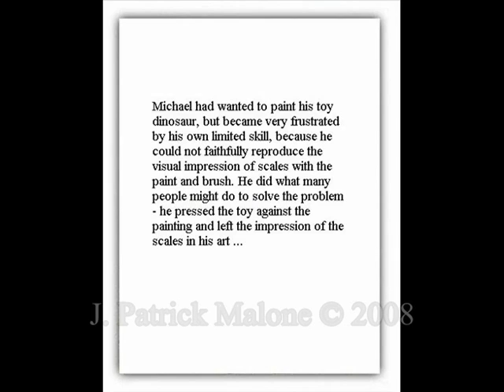Great Ape Art and Self Expression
This is a video segment from the DVD companion to my master's thesis, The Development of Self as a Means for Determining Degrees of Culture, where I provide examples of symbolic expression in art throughout great ape phylogeny.
The purpose and character of the use is for nonprofit educational purposes. 2. The nature of the material is factual. 3. The amount and significance of the portion used in relation to the entire work is not significant. 4. The use will have no effect upon the potential market for or value of the copyrighted work, this use is non-monetized, and no commercial media is authorized on this channel. This segment is currently important for use in my Ph.D. research as well as the high school science classes I teach.